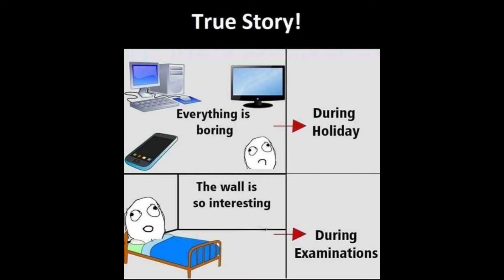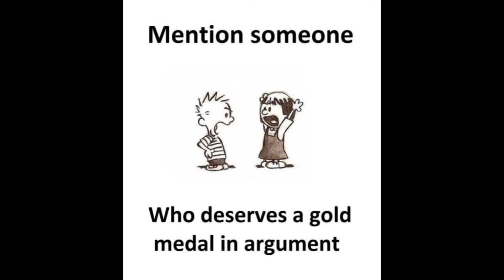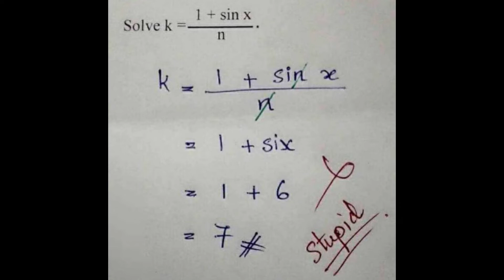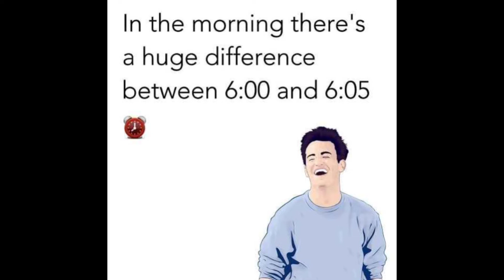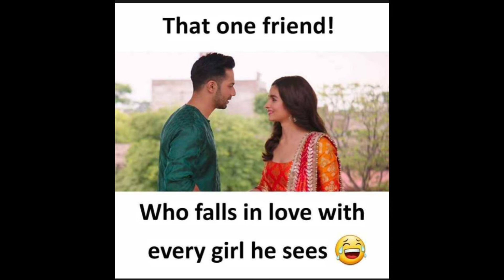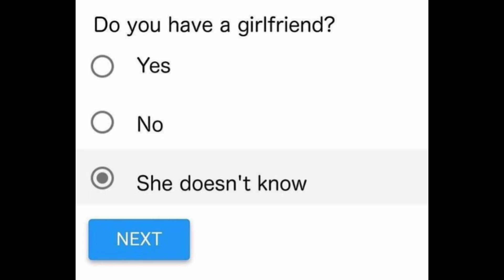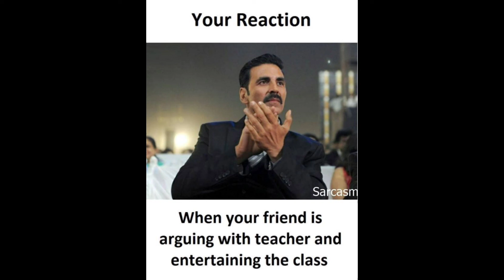Funny memes 🤣🤣 that will make you laugh 😂😂|related memes|hilarious memes|WLM| #108